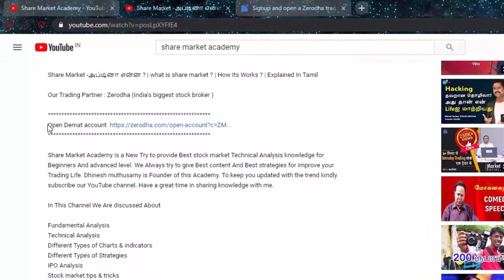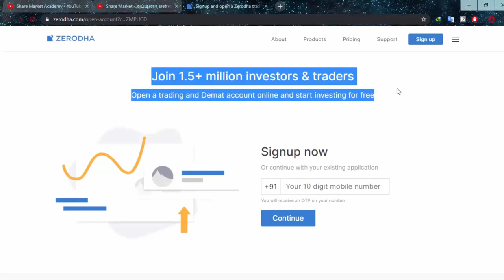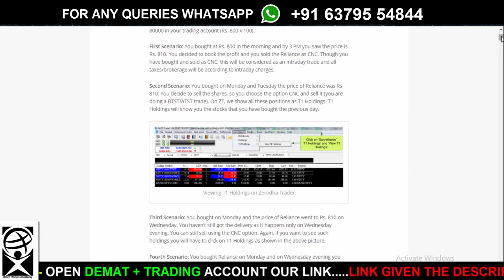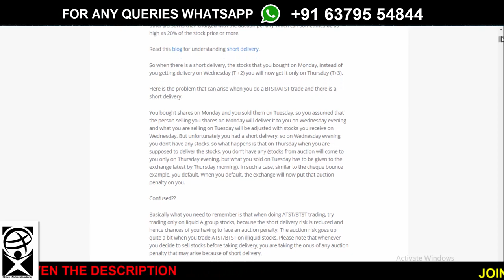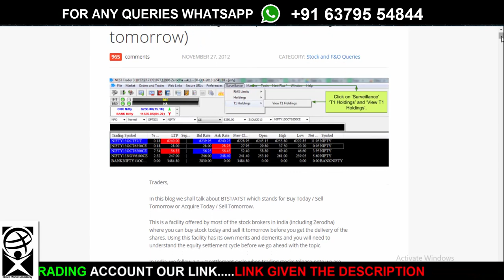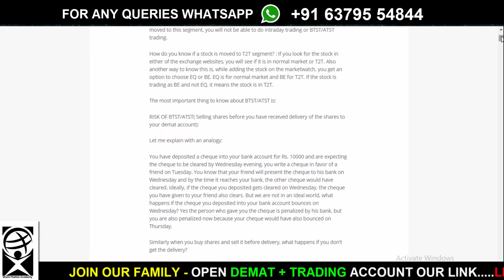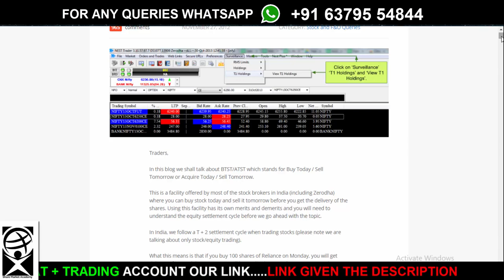How to do BTST trades at zerodha ? | settlement process | Tamil | Share Market Academy